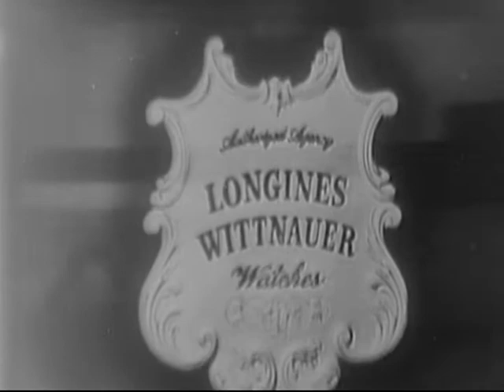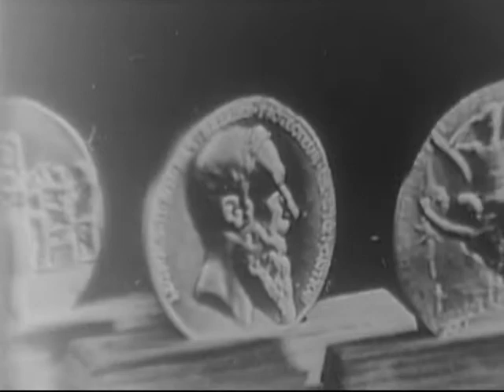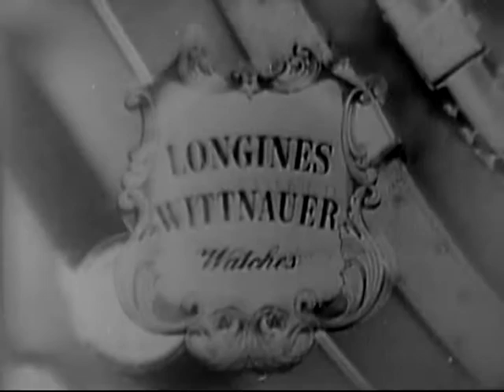LONGINES CHRONOSCOPE WITH EDWIN A. LOCKE, JR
LONGINES CHRONOSCOPE WITH EDWIN A. LOCKE, JR - National Archives and Records Administration 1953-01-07 - ARC Identifier 95811 / Local Identifier LW-LW-180 - TELEVISION INTERVIEW: William Bradford Huie and Hardy Burt talk with Edwin A. Locke, Jr., Special U.S. Ambassador for President Harry S. Truman to Middle East, on political developments in Near and Middle East, Cold War strategy in Mediterranean between U.S. and Russia, and assessment of U.S. Middle East policy. Copied by IASL Master Scanner Thomas Gideon.